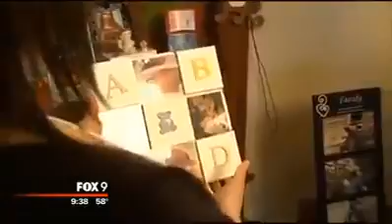funtastic news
Amazing Children Amazing Racing Amazing Cars Funny Children Stage Dramas
Sad Songs Excercise Videos Yoga Videos Naats Pakistan Videos Army Videos
Police Stants Fashion Videos Smokers Videos Decoration Videos